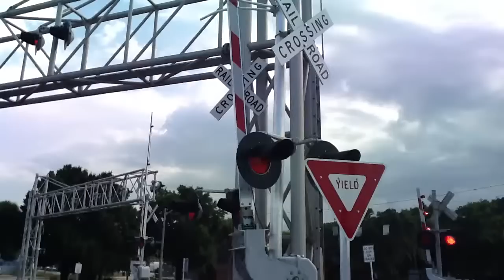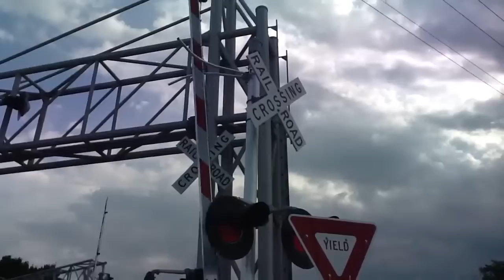FEC Train 101 #395